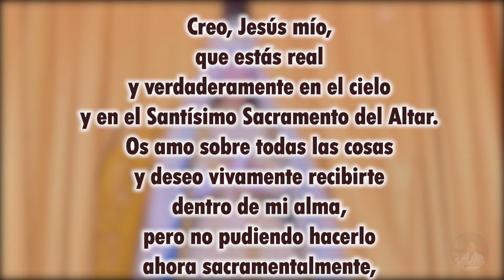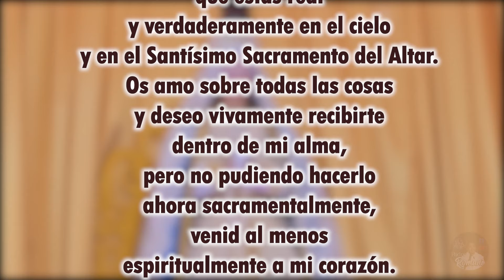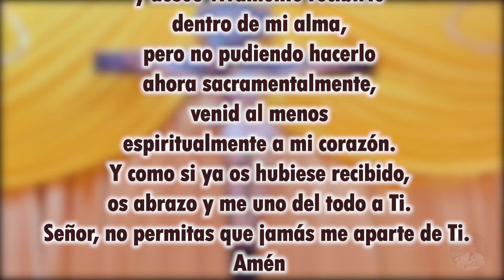Santa Misa de Hoy 25 Junio 2024 | Padre José Antonio Román Bahena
¡Gracias por cada vista, cada comentario aquí en YouTube! ¡Evangelizando en las Redes! 🚀